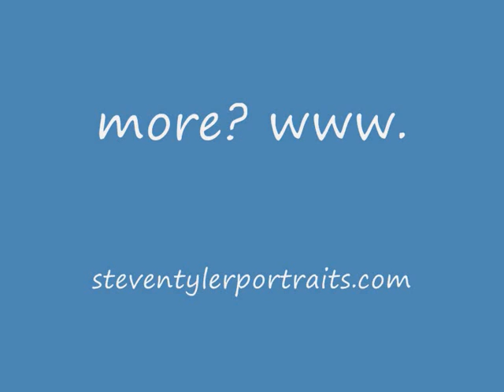liv tyler and her father unique pictures